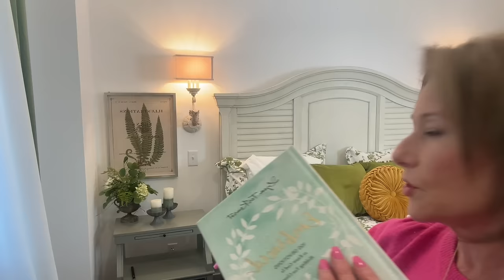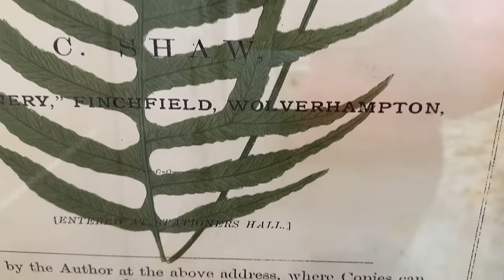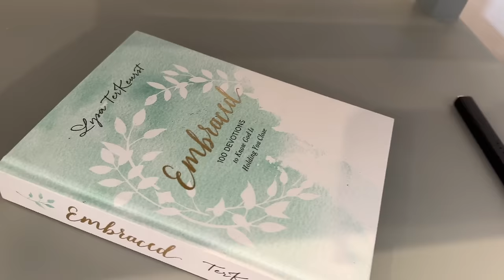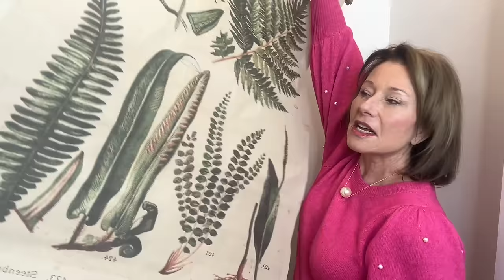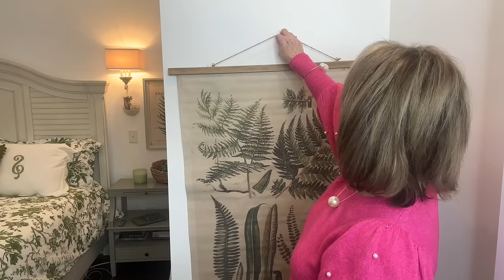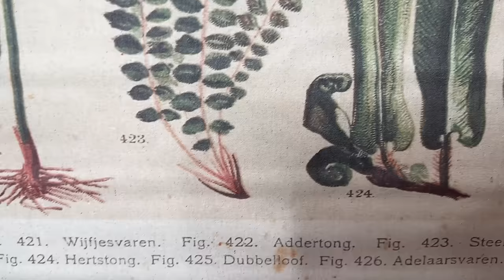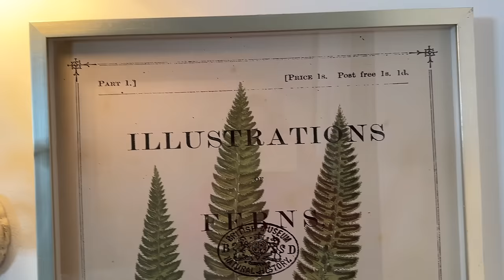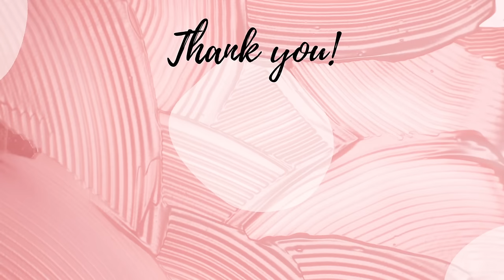Vintage Botanical Bedroom Decorate With Me 2023 / Botanical Illustrated Wall Art Trending Decor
Are you in love with the scientific vintage botanical prints and wall art that are trending in home decor? If so, join me today as I take an ordinary bland bedroom and give it that "lived in" curated feel using the botanical illustrations along with some birds.

Today's top was purchased  Jan 2024 at TJMaxx, so if you love it go quickly!
My daughter's shop has NEW SPRING MERCHANDISE and CUTE Valenteine's Shirts

💕 XOXO Debbie

GREEN VELVET CURTAINS.

WHITE VELVET CURTAINS

CURTAIN ROD

FRENCH COUNTRY BENCH.

GREEN PILLOWS.

GOLD PILLOW.

MONOGRAMED SHAM.   Ballards Design

DUVET.   Ballards, but here is a similar.

BED. similar.

NIGHT STANDS. similar

ARMOIRE. similar.

RUGS. similar.

SAND AND PAWS CANDLE.

GREEN AND WHITE CANDLE.

CANDLE HOLDERS.

FLORAL ARRANGEMENT.

FLORAL ARRANGEMENT.

NEST WITH EGGS.

LEAF PICTURES.

BIRD PICTURES.
pair with butterfly.

OPEN WEAVE BASKETS.

EMBRACED DEVOTION BOOK.

MENS DEVOTION BOOK.

VALENTINE KITCHEN LINKS
BEADED PLACEMATS (WHAT A DEAL!!!)
WHITE COTTAGE CHARGERS
PINK DINNER SET
PINK CLOTH NAPKINS
GOLD NAPKIN RINGS
GOLD FLATWARE
BRASS CANDLESTICKS
CRANBERRY CANDLES
WHITE FLORALS also available in PINK!
TABLE RUNNER
PINK GOBLETS
PINK PITCHER
MUG STAND
CERAMIC HEARTS
CARMEL SPOONS
FRENCH PRESS
ELECTRIC KETTLE
COPPER FRENCH PRESS: SALE!
VINTAGE SYRUP BOTTLE
GOLD SYRUP JAR
FROTHER ANY COLOR
WHITE CERAMIC TRAY
GOLD COFEE SPOONS
GLASS FOOD JARS
VALENTINE DISH TOWELS

The LOOK FOR LESS From The Farmhouse Tour
Propeller Ceiling Fan

Vintage Rattan Porch Chairs

Cowhide Rug

Circle Chandelier

A Copper Fountain

Beautiful Art

Large Wall Clock

Farmhouse Sconces

Mark Roberts Valentine Elft Collectable

Large Mirror Tray

Mercury Glass Candle Holders

Yoga Class Pillow

Vintage Style Barber Chair

Mercury Glass Table Lamp

A Dining Table Light

Black Iron Candlestick Holders

Unfinished Maple Drying Rack Laundry Room

Gold Island Pendants

Sliding Barn Door with Window

Vintage Ship Print

Wicker Laundry Baskets

Dirty Towel Sign

Floral Wallpaper

Outdoor Coffee Table Fire Pit